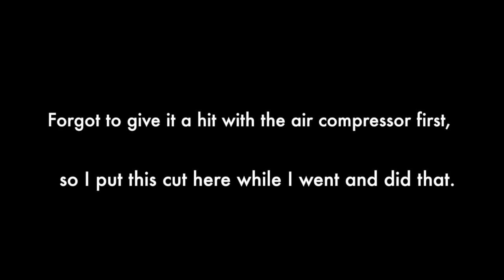Auto Bearing Cleaner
This video is about the YoYo Bearing Cleaner I built.

Excuse my ratty cloths, but when working on projects in the garage, I can't be wearing anything decent can I :P

Because someone is BOUND to ask, the song that was played briefly was "Cosby Sweater" by Hilltop Hoods, from their new Album "Walking Under Stars" I highly recommend it ;)